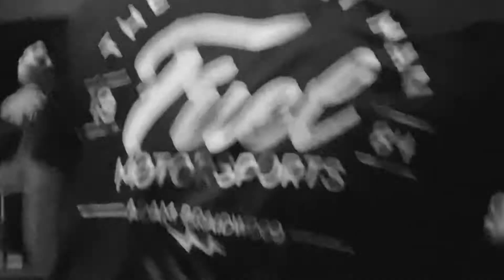Badgering the Badger.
Rugby Athlete turned Boxer training one on one. It’s all about poking at the basics.